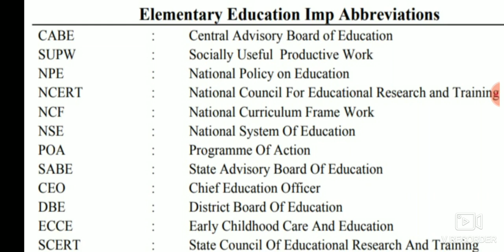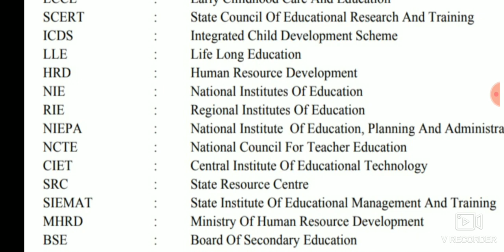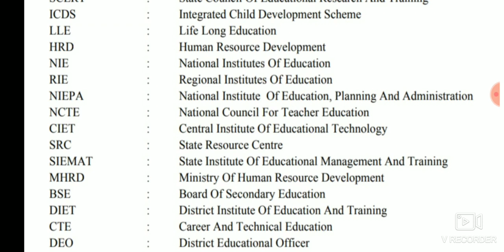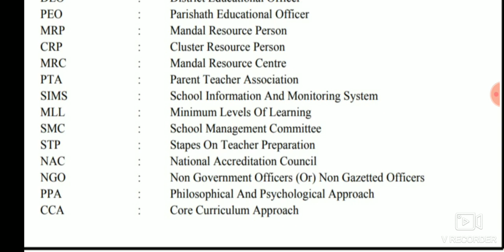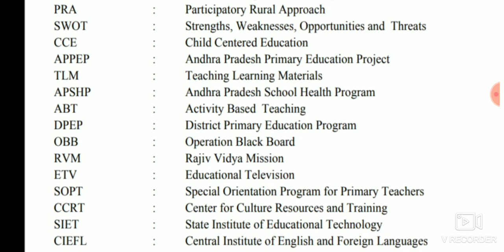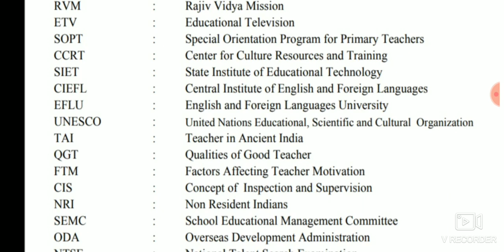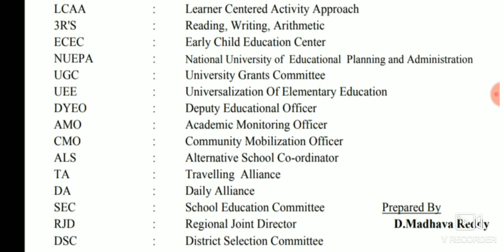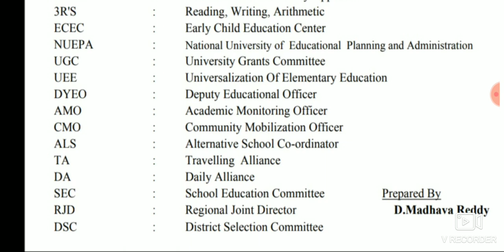AP TET+ DSC 2020 PHILOSOPHY, విద్య దృక్పథాలు– ABBREVIATIONS ! Telugu all in one channel 9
AP TET+ DSC 2020  PHILOSOPHY, విద్య దృక్పథాలు ABBREVIATIONS